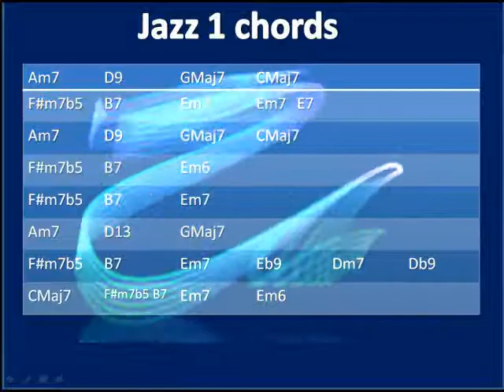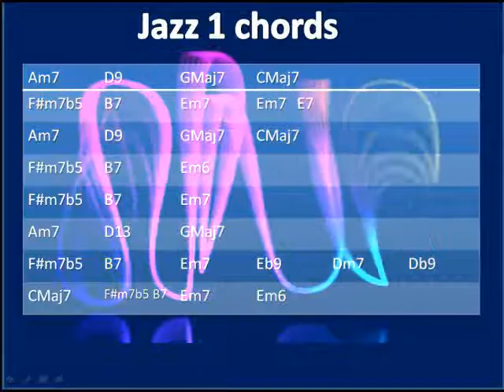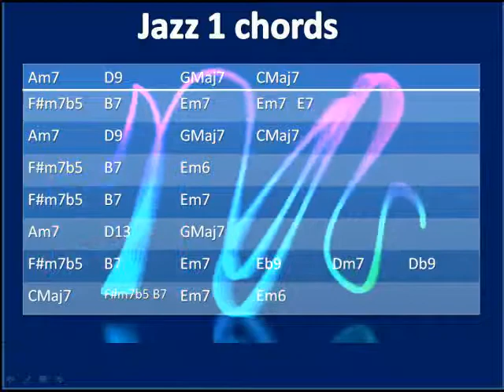Jazz1 backing track